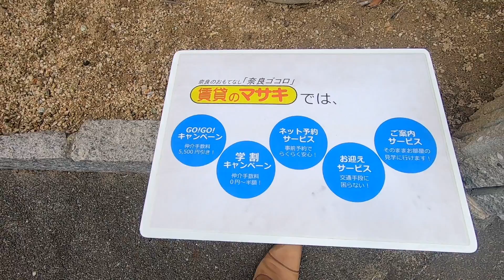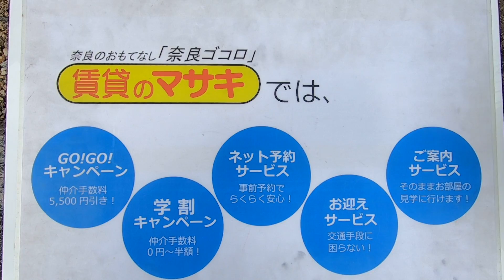4519 カモミール・西大寺A 外観共用 案内動画♪賃貸のマサキ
奈良市菅原町にあります1Rアパートの【カモミール・西大寺A】の紹介動画になります。